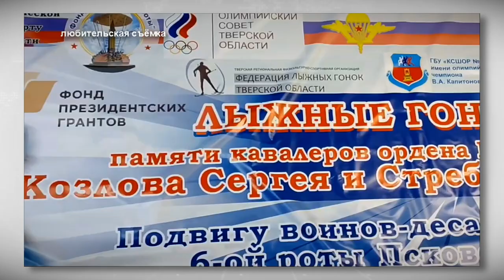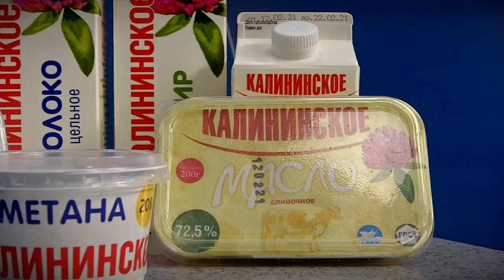Медиахолдинг «Тверской проспект» дарит подарки ко Дню матери